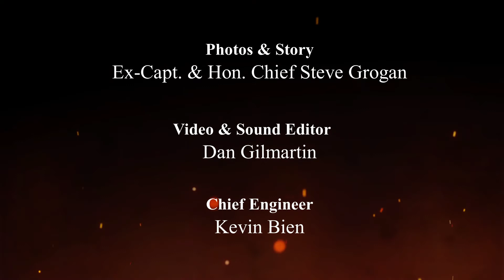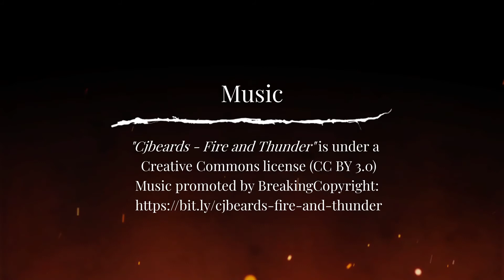From the Archives - May 9th 2009 Building Fire on Hempstead Ave, Lynbrook NY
Lynbrook Firefighters along with surrounding community fire departments were called to fight this working building fire.